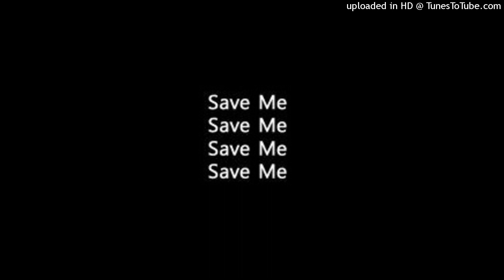Outtheway Tre (SAVE ME)